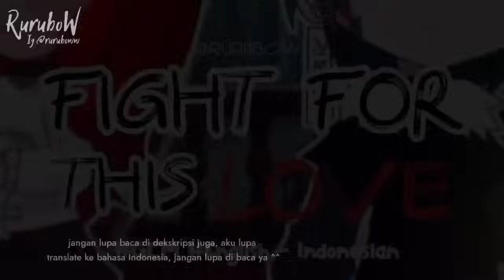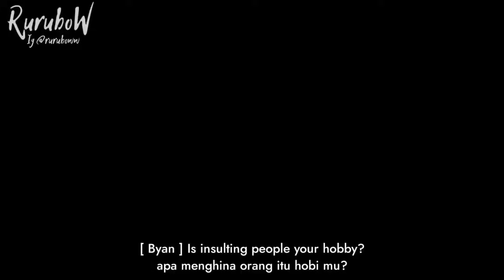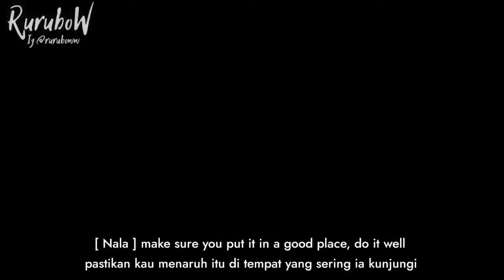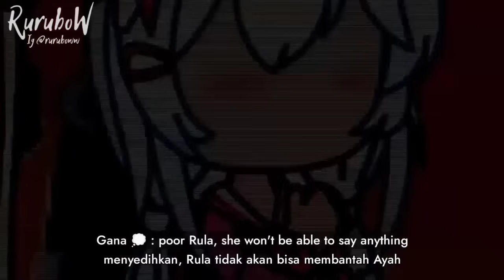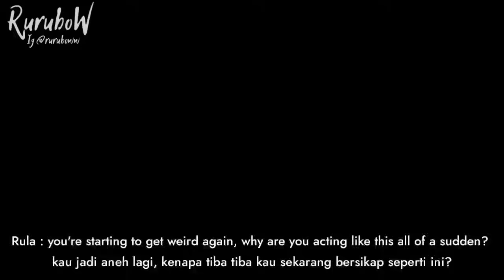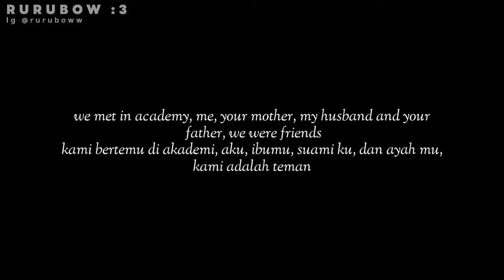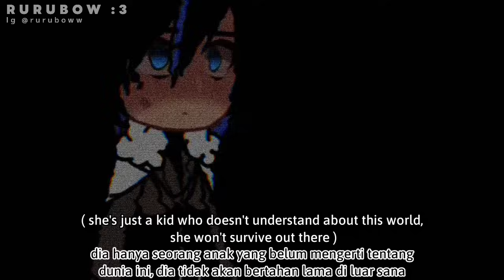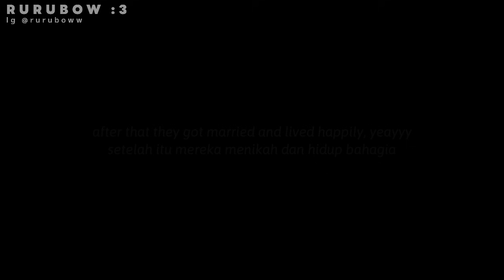Fight For This Love || GCM/GCMM || SUB-ENG/IND || Gacha Club Movie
sorry guys, you must be confused about the man at the end of the video, actually the story line is still very long, but unfortunately I can't continue this video because my storage is full (🏳️) that's why the storyline is bad, sorry 😋☝🏻

anw

here, I have put any music that I put in my video, you can check the playlist, I made it for you so you can find it

Please don’t copy, Re-upload, Re-translate my video, I definitely would not allow that!
【 this edit style was inspired by : Siv Ing GKBP 】

all photos, backgrounds are not mine, I took them from Pinterest!

have a nice day y’ll!

halooo, welcome to the description!

terimakasih uda sudi menonton GCM ini, semoga suka sama GCM yang satu ini! I'm so sorry, kalau bahasa nya terlalu baku, pusing mikirin bahasa yang ga baku nya gimana

sesuatu yang harus di perhatikan
➨ Gacha Logic
➨ Vidio ini untuk 15+
➨ kata kata kasar
➨ darah? (mungkin)
jangan di copy, re-upload, re-translate tanpa izin aku, kalau bakalan tetap di lakuin dan aku temuin vidio nya, aku ga akan segan segan buat laporin

alr, have a nice day!

semua foto, background bukan milik saya, mereka semua saya ambil dari Pinterest!